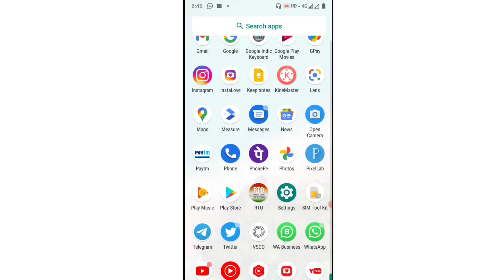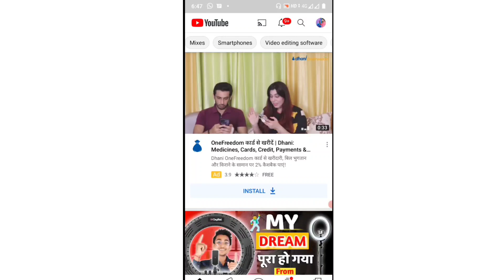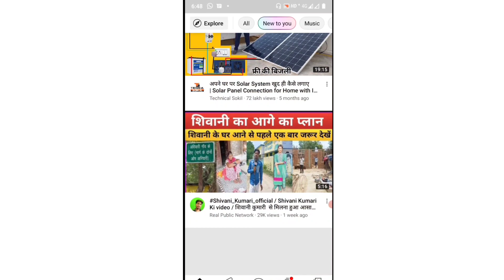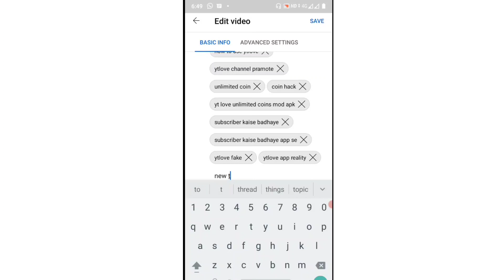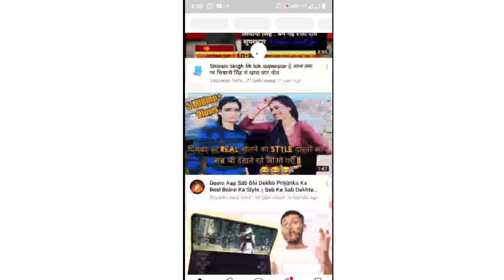how to increase subscribers on youtube channel | subscribers increase trick | in 2021